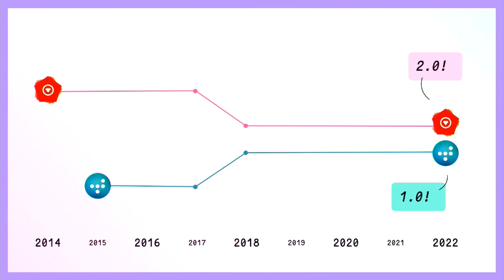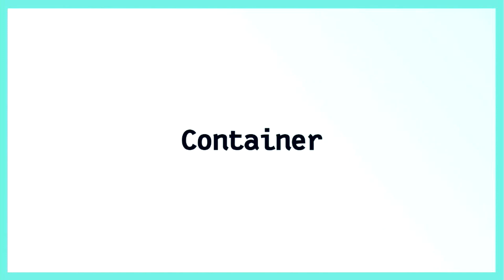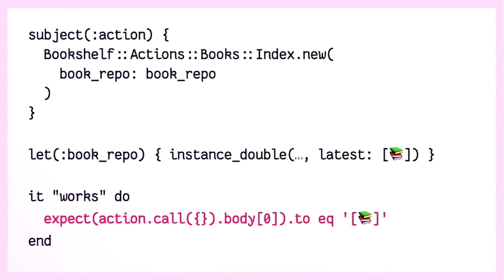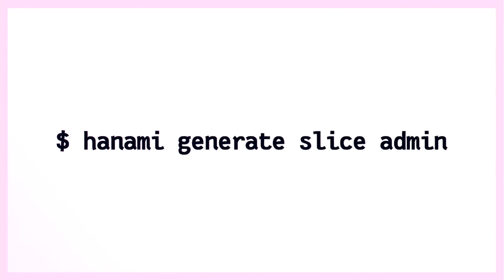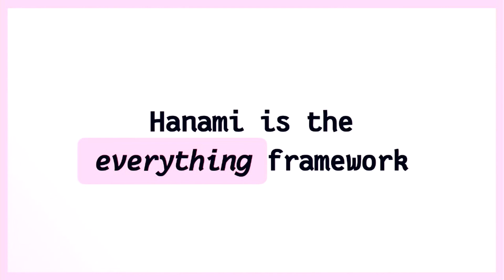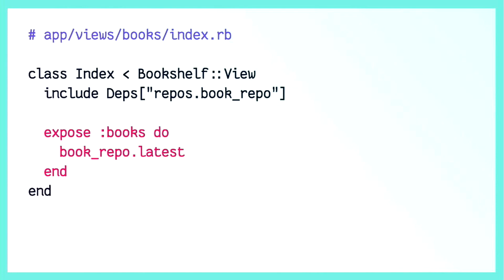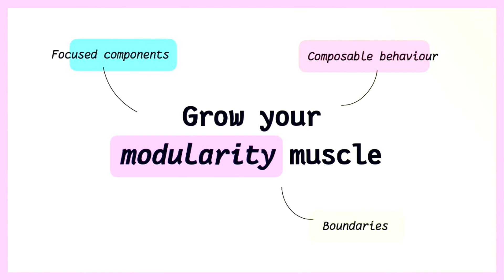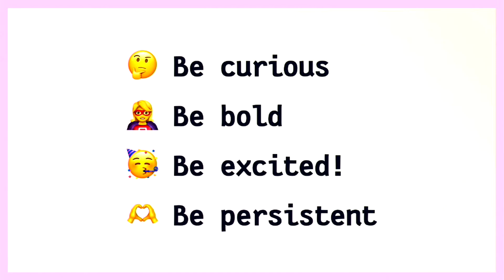"Hanami 2: New Framework, New You" - Tim Riley (RubyConf AU 2023)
(Tim Riley) "Years in the making, Hanami 2.0 is out! This release brings new levels of polish and power to a framework you can use for Ruby apps of all shapes and sizes.

Come along to discover what goes into building a new Hanami app, the principles that underpin the framework, and how they just might change the way you work with Ruby altogether."

Fri Feb 17 11:30:00 2023 at Plenary Room